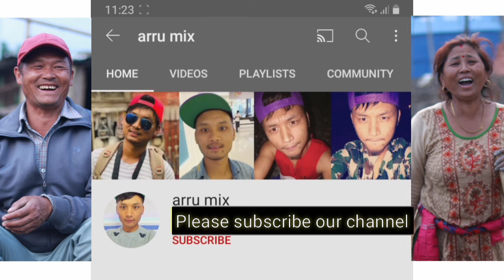अमेरिकामा स्टुडेन्ट भिजाको बारेमा सम्पूर्ण विवरण || aruna expain about student life in america